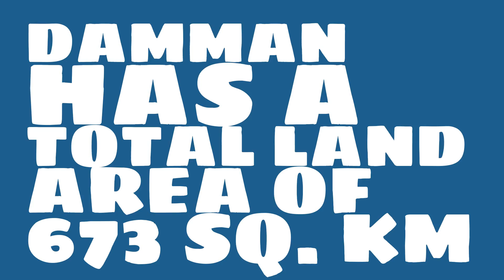How does the population of Damman rank?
What is the population of Damman? Watch this video to learn this and other trivia about Damman